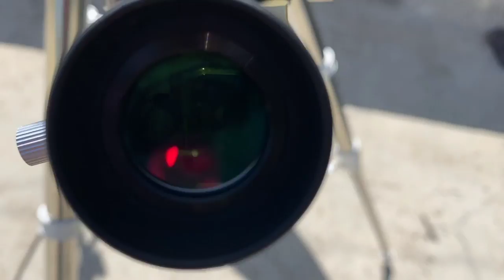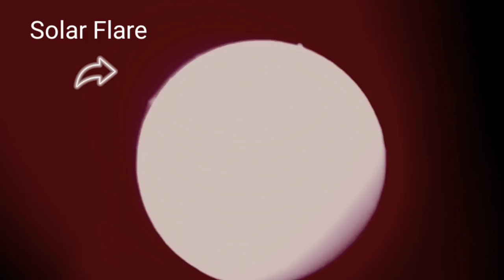4 LAKH KA CORONADO Solar Telescope | My Experience | SOLAR ECLIPSE HINDI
Dear All,
 The Coronado Solar Telescope is an incredible instrument that allows us to study the Sun in unprecedented detail. In this video, we will take you on a journey through the telescope, showcasing its impressive capabilities and exploring the science behind its observations.

We will delve into the various filters used by the telescope to capture different wavelengths of light, revealing stunning images of the Sun's surface and its dynamic activity. You will learn about the latest discoveries made by scientists using the telescope and how they are helping us better understand our closest star.

We will also take a closer look at the technology behind the Coronado Solar Telescope and how it is designed to withstand the intense heat and radiation from the Sun. This is truly an engineering marvel that has revolutionized our understanding of our solar system.

Join us on this exciting adventure as we explore the Sun through the Coronado Solar Telescope!